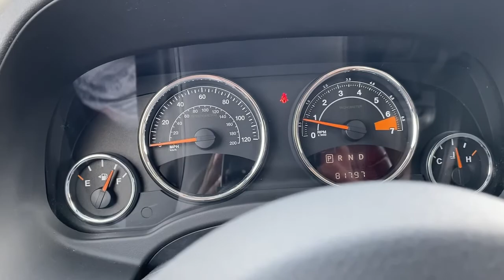2017 Jeep Compass Lithia Springs, Douglasville, Powder Springs, Smyrna, Atlanta, GA 22863A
Bright White Clearcoat Used 2017 Jeep Compass available in Lithia Springs, Georgia at John Thornton Chevrolet. Servicing the Douglasville, Powder Springs, Smyrna, Atlanta, GA area.
2017 Jeep Compass High Altitude - Stock#: 22863A - VIN#: 1C4NJDEB5HD176342

Priced below KBB Fair Purchase Price!brbrbrThank you for considering this beautiful 2017 Jeep Compass High Altitude finished in stunning Bright White Clearcoat with Gray Leather.brbrGO WEST to John Thornton Chevrolet, Celebrating 60 Years, Selling Chevy since 1957! Thank you for your interest in John Thornton Chevrolet! We happily serve Lithia Springs, Douglasville, Smyrna, Marietta, Kennesaw, Vinings, Atlanta, Dallas, Acworth, Villa Rica and proud to be your Chevrolet Dealer for all of West Georgia by providing quality automotive services and unrivaled customer service. Awards:br  * 2017 KBB.com 10 Most Awarded Brands